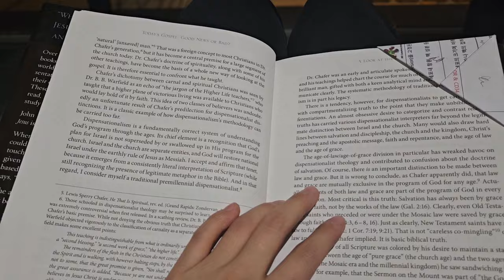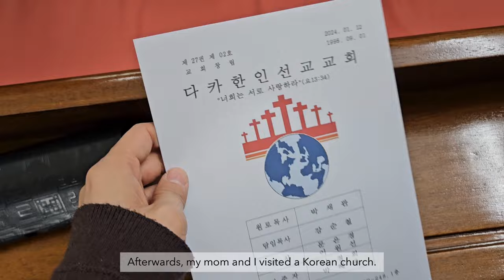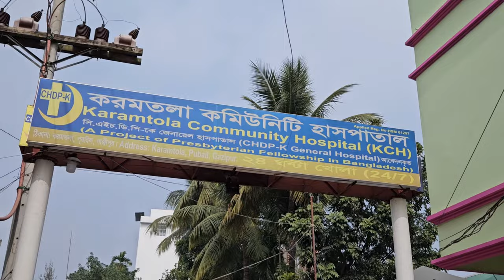Visiting my parents' mission field after 8 years!! // Christian Med school graduate VLOG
Hello!! I'm Ru Ri, a medical school graduate from South Korea👩‍⚕️🇰🇷
I am also a missionary kid (MK) from Bangladesh🇧🇩!

I have finally graduated med school after 6 looong years (praise God!!🙌) and made a quick visit to Bangladesh with my mom- my role model🥹

So in this vlog, you'll be able to see my parents' mission field, a place I call home,
and also the precious children my mom ministers to☺️

Hope you enjoy and have a blessed week!✨️